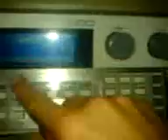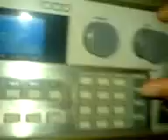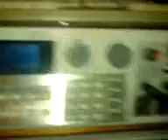Lame sample session (from turntable to sampler)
Decided to shoot with one hand and do the sampling action with the other, turned out a so-so take with 3 minutes of... you'll get the idea. Anyway a glimpse into the wonderful world of hardware samplers and REAL records.